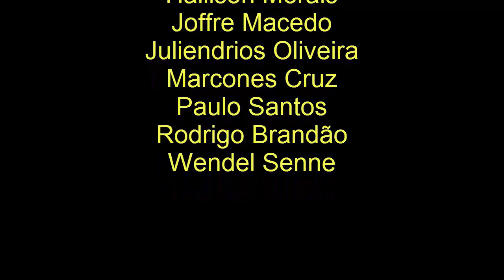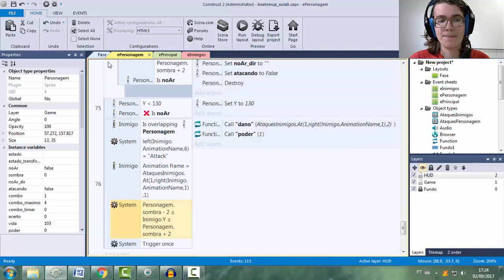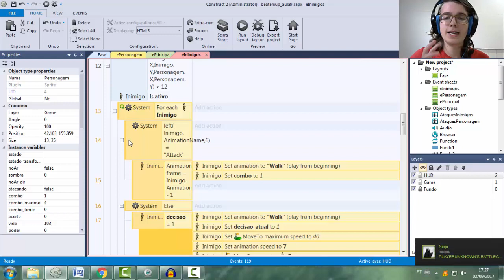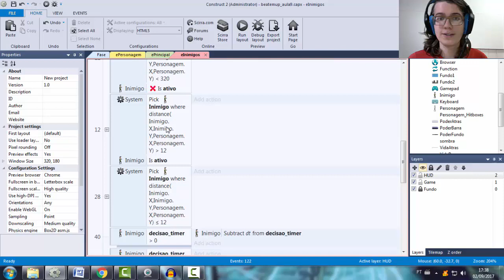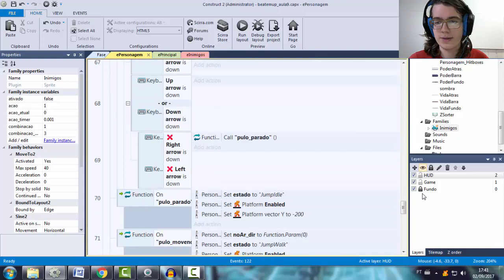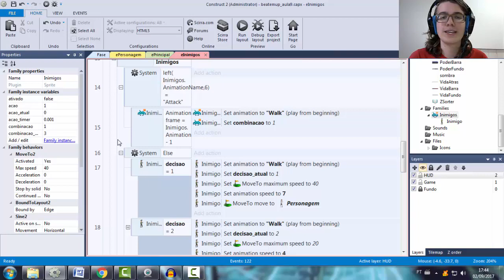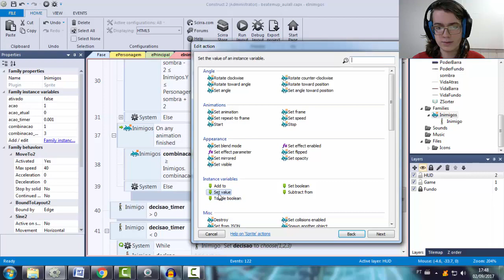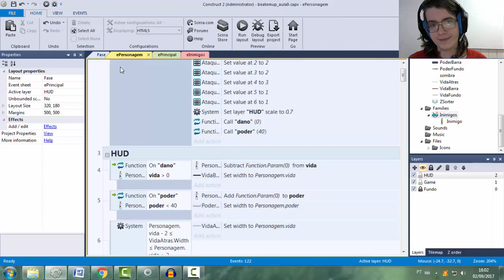CORRIGINDO BUGS E CRIANDO FAMÍLIA DE INIMIGOS - Curso Beat'em Up / Brawler Aula 10 [CONSTRUCT 2]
Assista minha série de aulas bônus sobre a mentalidade correta para COMEÇAR A CRIAR JOGOS

Essa entra na categoria de "aulinha chata mas necessária". Tive que fazê-la pois cometi um erro que nos daria problemas pra criar novos inimigos: não coloquei o inimigo em uma família. Não foi tão simples colocá-lo, pois tive que criar a família e substituir todos os eventos de Inimigo para a família de Inimigos.

Na próxima aula, com essa correção já feita, adicionaremos um novo tipo de inimigo!

Downloads

Fale comigo

Equipamento
➤ Webcam: Logitech C270 720p
➤ Headset: Logitech G430 Surround Sound Gaming Headset
➤ Software de edição de vídeo: Camtasia Studio
➤ Software de edição de áudio: Audacity

Dúvidas, sugestões, críticas, pedidos de feedback ou qualquer coisa que queira me dizer pode ser enviado no e-mail ou comentados em algum vídeo!